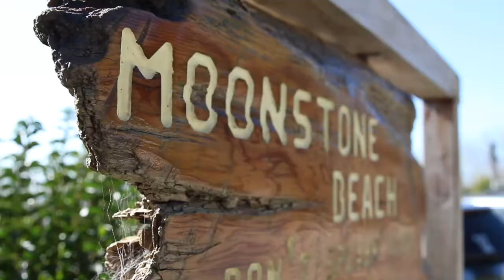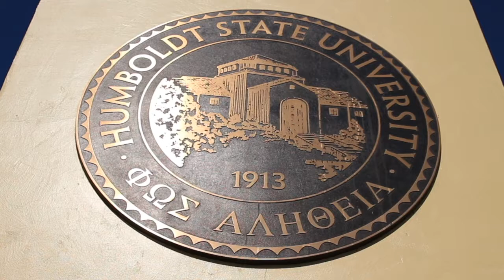HSU Rugby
This special video project highlighted HSU's men's rugby team while giving students an opportunity to work alongside a pro.

Journalism alumnus Kai Beech (JMC '03), now a national news correspondent in Denver, worked with our JMC 336 Advanced Video Production students on a few video projects including a promotional video of HSU's Rugby team.

The HSU Rubgy Media production team included journalism students Skye Kimya, Thomas Lal and Elliott Portillo; Wildlife major Jose Rodriquez and journalism faculty Mark McKenna.